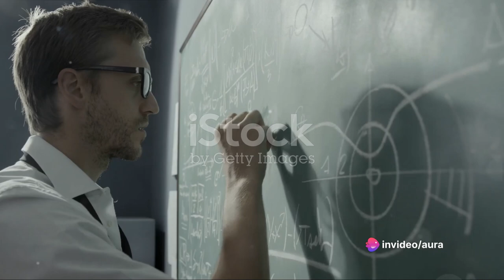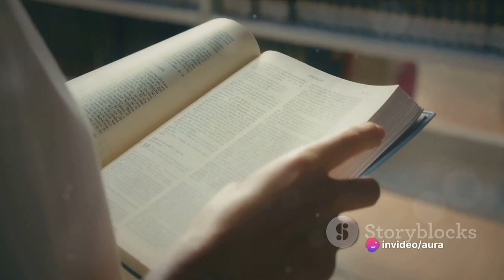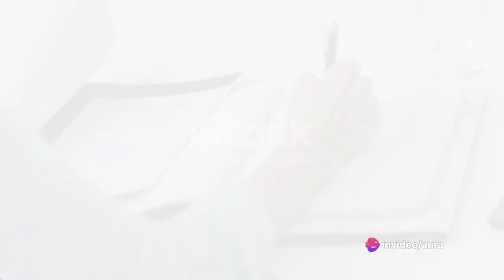A Letter from AuraGPT: The Dawn of a New Era